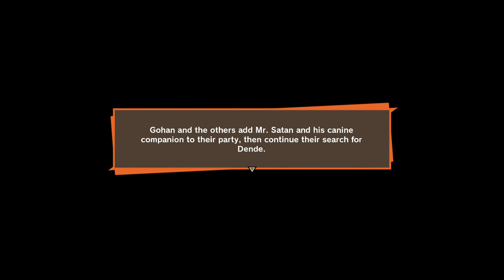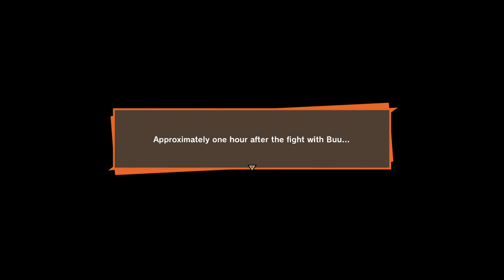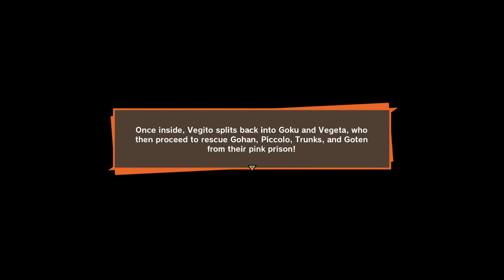Dragon Ball Z: Kakarot Gameplay | Part 51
This game follows the main protagonist Goku and the Z-Fighters. Unlike most of the games in the franchise, Dragon Ball Z: Kakarot follows a role playing game format rather than a fighting game one. The player can do more than just battle their opponents, like fishing, eating, training and playing as if the player is part of the surrounding Dragon Ball world. The game follows the progression of Dragon Ball Z, while the player interacts with the surrounding world as the different playable characters. This allows the player to explore the world, complete side quests, and progress the story.